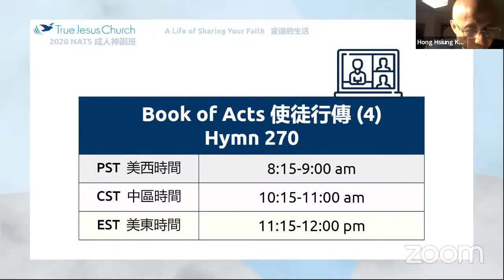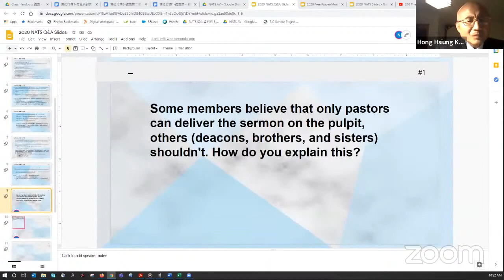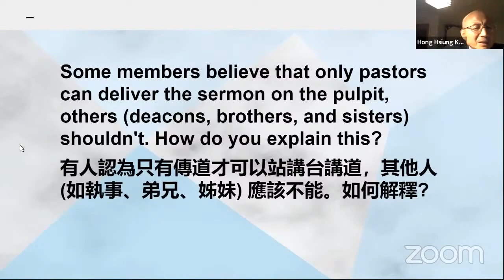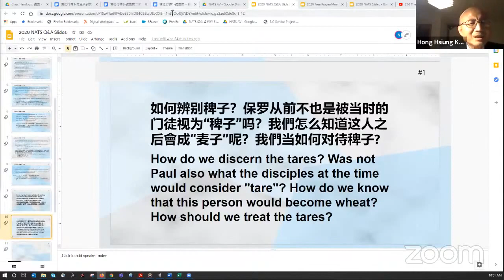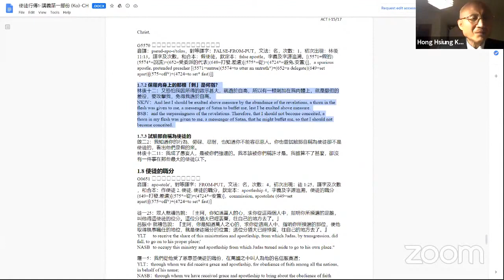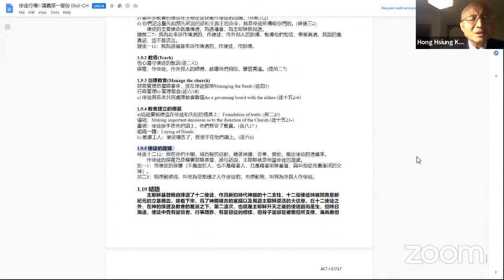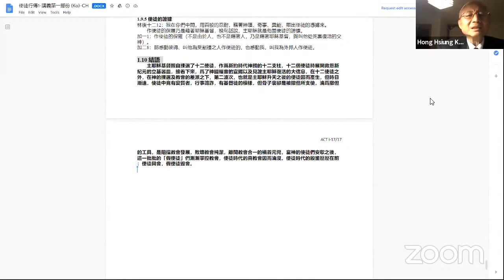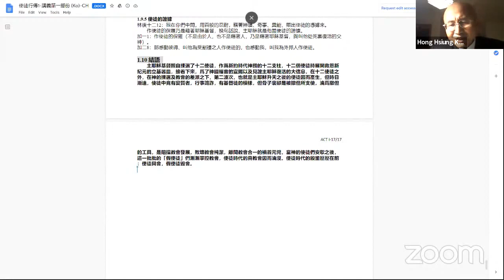NATS 2020使徒行傳 4～柯恆雄傳道